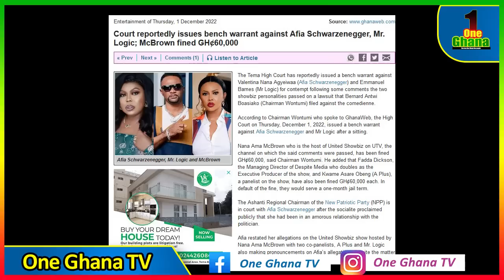Break: Mcbrown sparks feαr as Court fines her ₵60,000; Afia Schwar to be arrested; Aplus,Fadda,Logic